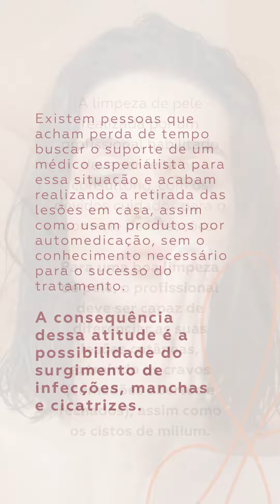Qual foi a última que você fez uma limpeza de pele?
Dra. Taciana Dal’Forno Dini⁣⁣⁣⁣⁣
Médica Dermatologista CRM 22786//RQE 17234⁣⁣⁣⁣⁣
⁣Empreendimento Trend 24⁣⁣⁣⁣⁣
Trend Corporate, Av. Mariland 777 - Salas 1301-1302, 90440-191, Porto Alegre - RS.⁣⁣⁣⁣⁣